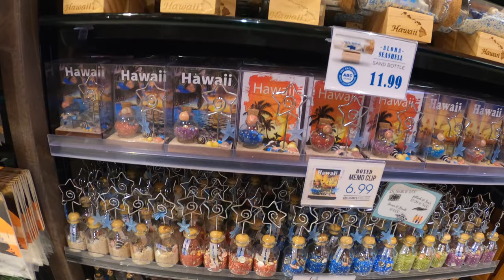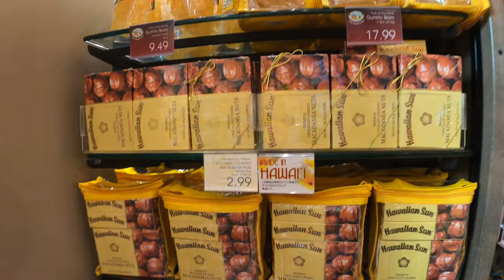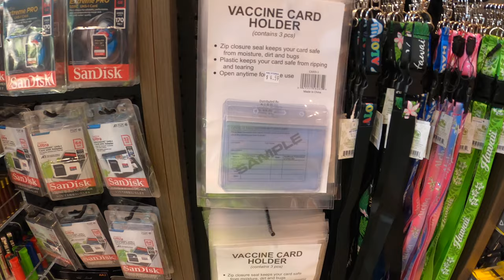I Never Thought I'd Find this at ABC Stores in Waikiki February 5, 2022 What is in a ABC Stores?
I Never Thought I'd Find this at ABC Stores in Waikiki February 5, 2022 What is in a ABC Stores?  We go into the ABC Store Kuhio Ave outside of International Marketplace for drink and to see what is inside.  They have Peko & Poko, Hello Kitty, Musu Beanies, Mochi Mochi Plush, and of course all the Hawaii souvenirs, books, clothings, ready to eat food, drinks and so much more!  You can jump ahead by using the provided chapters below or on the video timeline but it's just a quick look inside the ABC Stores as of February 5, 2022.  My wife Cheryl is filming most of the products.  Enjoy!  — Hawaii Covid Information for all islands

0:00 -- Kuhio Ave
0:34 -- ABC Stores
0:37 -- Face Mask
0:55 -- Cold Drinks
1:06 -- Shifting Sand Art Frame
1:10 -- Collector Souvenir Pins
1:36 -- Hand Seashell Glassball
1:44 -- Aloha Seashell Bottle & Boxed Memo Clip
1:53 -- Peko & Poko Plush, Hello Kitty, Gudetama, Koromi
2:29 -- Hawaiian print sticky pads and eraser slippers
2:49 -- Hawaiian print kitchen hot pads, towels, mitts
2:58 -- Plush keychains
3:02 -- Musu Beanies & Mochi Mochi Plush
3:16 -- Hawai'i magnets
3:27 -- Hawai'i books & calendars
3:51 -- Hawaiian Sun Macadamia Nuts
4:12 -- Hawaiian design wooden rice paddles, coasters, cutting boards, tiki's
4:54 -- Hawaiian print clothes, shirts, towels
5:10 -- Hawai'i Stickers & Hello Kitty eco bags
5:13 -- SD & Micro SD cards, vaccine card holders, lanyards